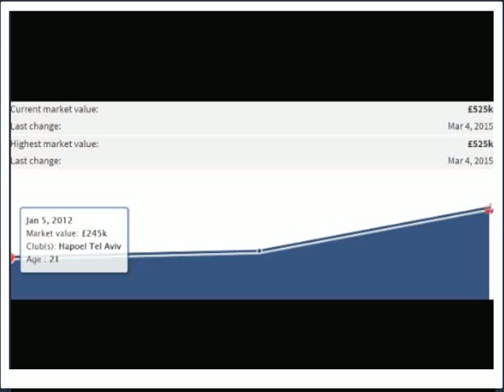רועי גורדנה | Roei Gordana | שערים, בישולים, ביצועים | Goals, Skills, Assists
הקשר של הפועל באר שבע.
קרדיט לONE על הקטעים ושם השיר הוא:
Do i wanna know - 7 stripes remix